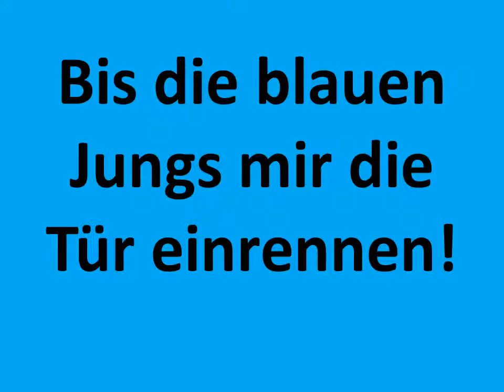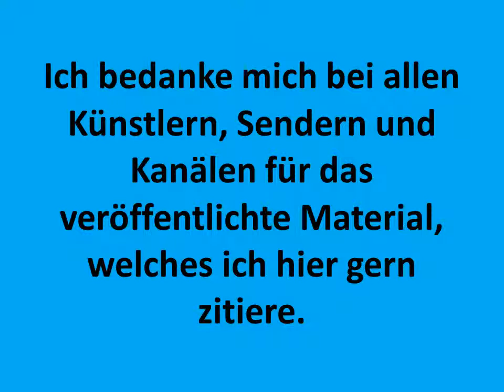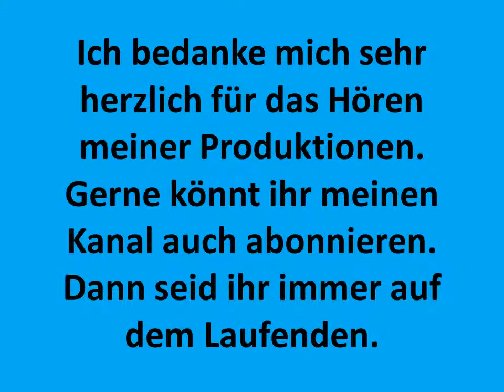Erotik Special Inhaltsverzeichnis und Abkürzungsverzeichnis